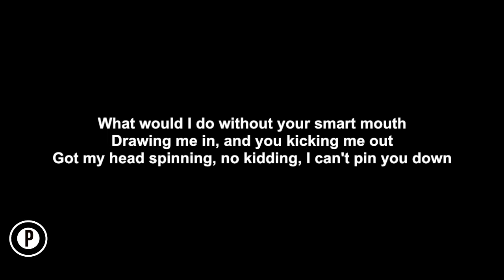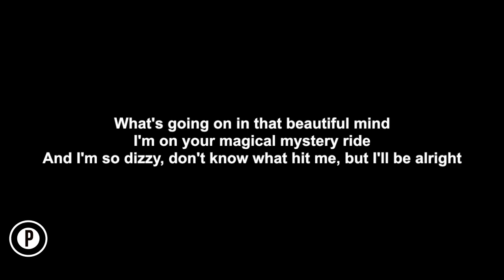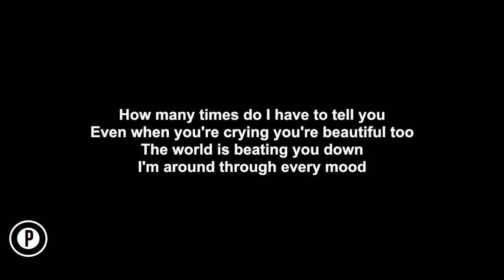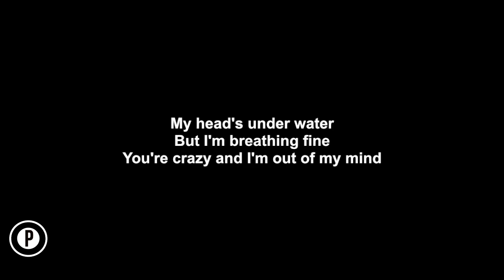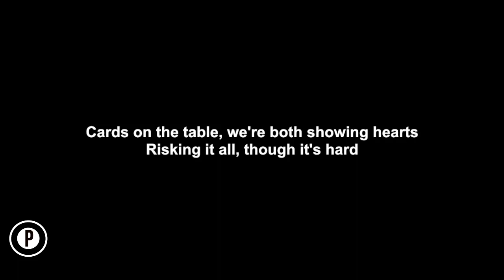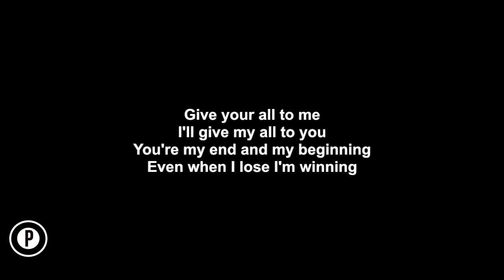John Legend - All Of Me Karaoke SLOWER Acoustic Piano Instrumental Cover Lyrics LOWER KEY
John Legend All Of Me Karaoke Slower Slowed Instrumental Acoustic Piano Cover Lyrics On Screen LOWER KEY